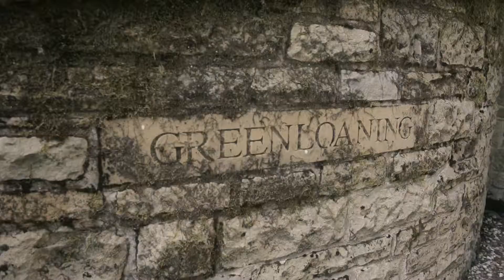Green Loaning Mansion Promo Video - Hen Weekends Edinburgh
Green Loaning Mansion Promotional Video, Luxury Hen Parties Edinburgh, Hen Weekends Edinburgh.